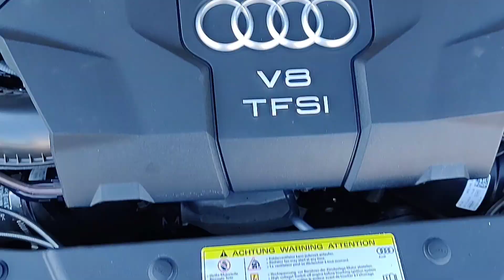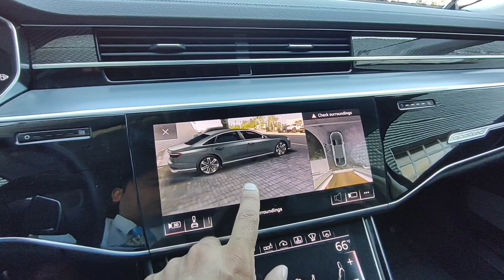2020 Audi S8 Daytona Gray Sarder Brown - quick walk around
Amazing 2020 S8!!!
It is a thrill to Drive with opulent Luxury!

Daytona Gray pearl effect Included
Sarder Brown interior Included
Bang & Olufsen® Advanced 3D Sound System $5,900.00
S8 Executive package $3,300.00
Audi side assist, rear cross traffic, Audi pre sense rear
HD Matrix-design LED headlights w/ Audi laser light
OLED taillights with animation
Driver Assistance package $2,750.00
Audi adaptive cruise assist w/ Traffic jam assist
Audi active lane assist w/ Emergency assist
Turn assist - Intersection assist
Night vision assistant $2,300.00
21" Wheel package $1,200.00
21" 5-double-spoke-S design wheels w/ summer tires
Red brake calipers $500.00

2020 Audi S8 4.0 TFSI
Pre-Owned
VIN: WAU8SAF84LN009241